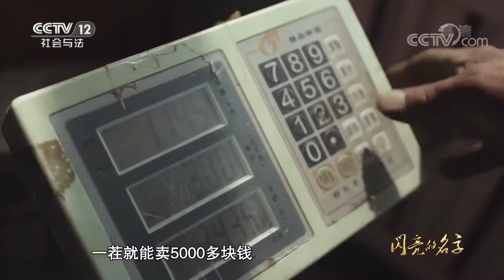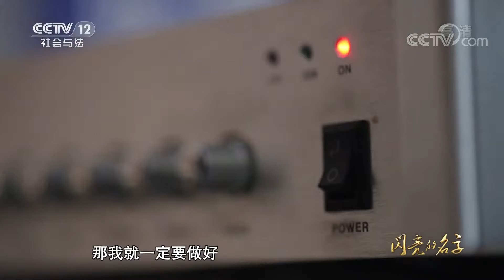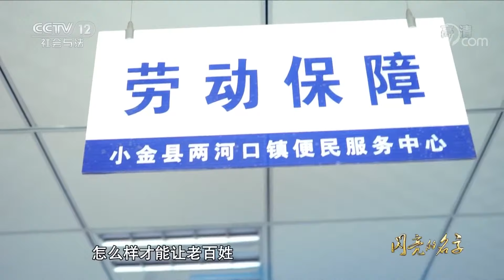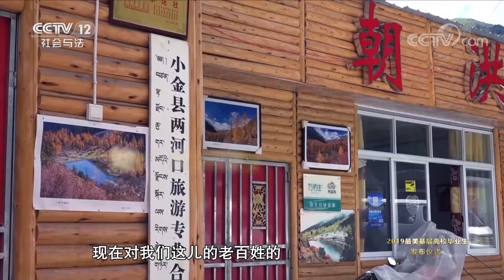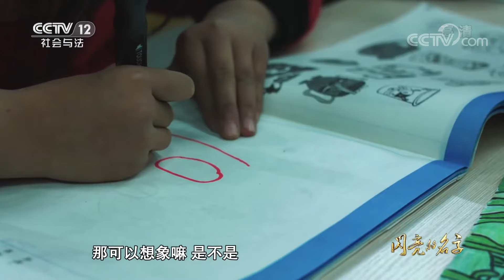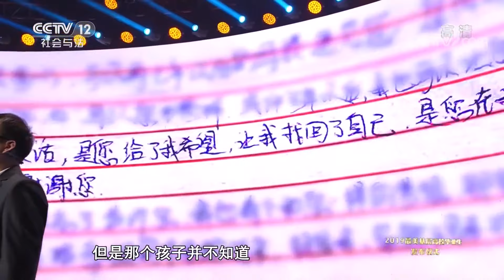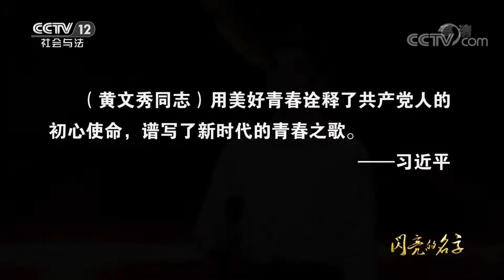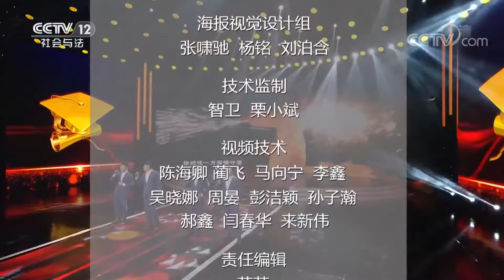《闪亮的名字-2019最美基层高校毕业生发布仪式》 20191230 | CCTV社会与法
本期节目主要内容：
2019年“最美基层高校毕业生”发布仪式隆重举行，本场发布仪式以“到基层去、到祖国最需要的地方去”为主题，共分为《理想闪光》《火热青春》《不负韶华》《建功时代》四个篇章，通过人物先进事迹视频短片展播、主题演讲、文艺表演、获奖者现场采访等环节，展示了齐晓景、宗立冬、文竹、杨媚、金彩虹、代东援、李晶、刘天娇、陶建刚、王辉等十位“2019最美基层高校毕业生”的榜样事迹，展现了他们最闪耀的青春方向和人生目标。